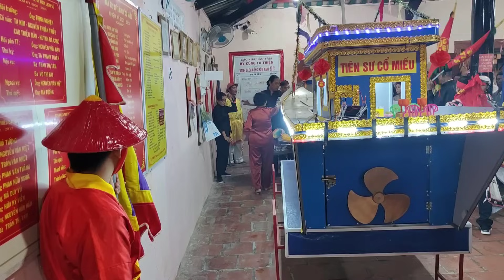TP Bạc Liêu Bà Con Tràn Xuống Đường Náo Loạn Lúc Nửa Đêm Lực Lượng Bất Lực Tại Lễ Miếu Tiên Sư 2024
+Vietnamese Temple and Communal House Festival Review
+People flocked to the streets to participate in the festival at the 2024 Bac Lieu City Immortal Master Temple.
+Khmer festival review
+festival review in Vietnam
+Vietnam big festival review